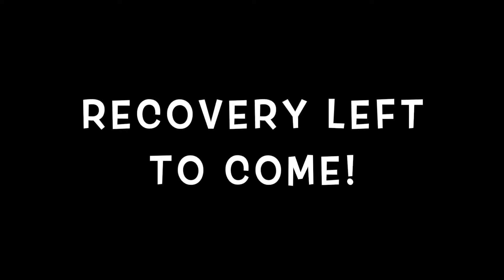FDT @ Falkirk Stadium: Flux Session 2!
Flux from session 2 at Falkirk Stadium!

No epic slides this time, but there is a 'Yo Joe!' in there just for Jangular!

Want to join in the Nerf War fun?

For another [Read: Better!] view of the action (with a voice cameo from myself towards the end!) check out SpectreN7's video